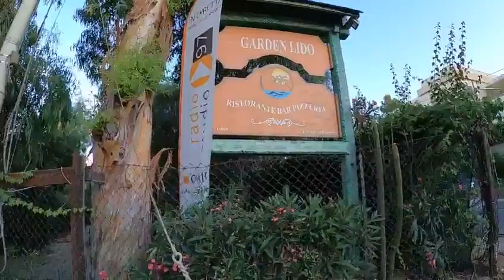On the beach dal Garden Lido (diretta facebook)